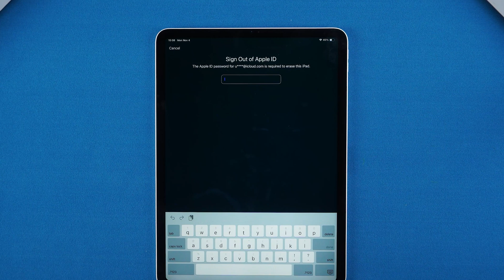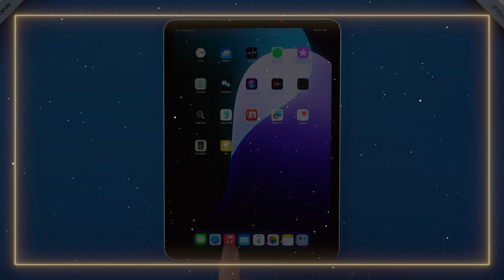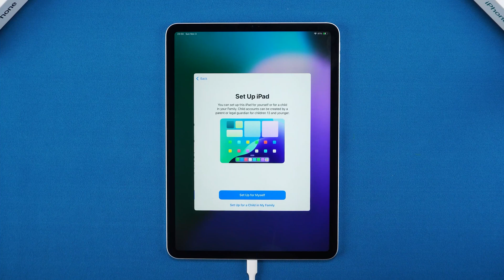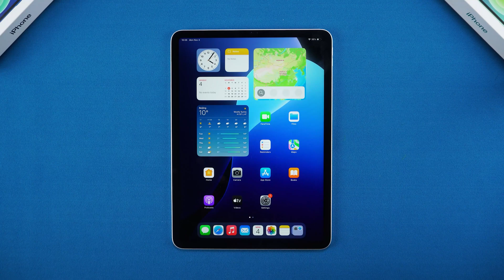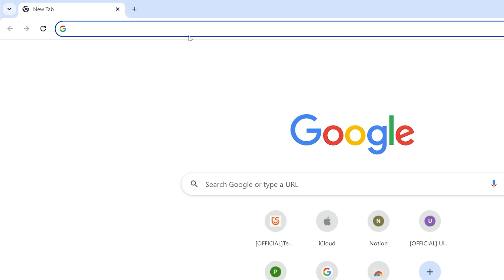Forgot Your iPad Passcode? 5 Ways to Unlock iPad Unavailable 2024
Forgot your iPad passcode? How to open iPad if you forgot password? How to bypass iPad lock screen? This video will show you 5 ways to help you unlock iPad in case you forget your passcode.

⏱ *TIMESTAMP*
00:00 Introduction
00:31 Method 1: Forgot Passcode Option
01:19 Method 2: Unlock iPad Using a Computer
02:27 Method 3: Erase iPad Using iCloud
03:14 Method 4: Reset iPad Using iTunes
04:00 Method 5: Reset Apple ID Password Using iForgot

💡 *How to unlock iPad text guide*
*Method 1: Forgot Passcode Option*
If the iPad meets certain requirements, this feature can be used by entering the wrong passcode repeatedly until “Forgot Passcode” appears.
Tapping it allows users to reset the iPad after entering the Apple ID password.
Once reset, the iPad can be set up again with the option to restore data from a backup.
*Method 2: Unlock iPad Using a Computer*
For those unable to use Method 1, this method involves connecting the iPad to a computer and using 4uKey to unlock it.
The iPad must be put into recovery mode, and 4uKey will prompt for firmware download.
Once the process completes, the iPad can be set up again, with users entering their Apple ID and password to complete activation if prompted.
*Method 3: Erase iPad Using iCloud*
If “Find My iPad” is enabled, users can reset the iPad remotely through the Find My app on their iPhone.
By selecting “Erase This Device” and entering their Apple ID password, users initiate a reset, allowing for remote data erasure.
Once done, users can set up and restore data from backup if desired.
*Method 4: Reset iPad Using iTunes*
Connecting the iPad to iTunes and restoring it to factory settings is another method, though it may require patience if errors occur.
In Recovery Mode, users choose “Restore,” and iTunes downloads and reinstalls iPadOS.
Once complete, users can set up the iPad from scratch.
*Method 5: Reset Apple ID Password Using iForgot*
If the Apple ID password is forgotten, users can go to iforgot.apple.com to reset it.
By verifying through a phone number or email, they complete the reset process, allowing them to activate the iPad during setup.

Forgot iPad Passcode? 5 Ways to Unlock 2023

If you forgot your iPad passcode, use your Mac or PC to reset it

⚠ *Important notice*
2. This video doesn’t demonstrate how to use computers or information technology with the intent to steal credentials, compromise personal data or cause serious harm to others.
3. 4uKey will erase all content and settings from the device just like iTunes.
4. You can restore your device from a backup after the unlocking if you have backups stored in iCloud or your computer.
5. 4uKey is unable to obtain access to credentials, compromise personal data or cause serious harm to others. Do not try to violate YouTube community guidelines.